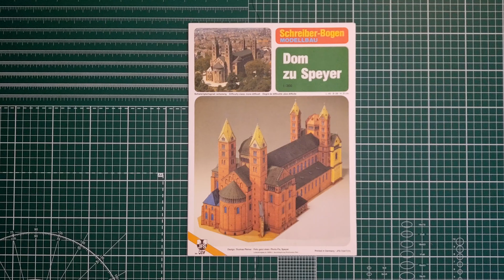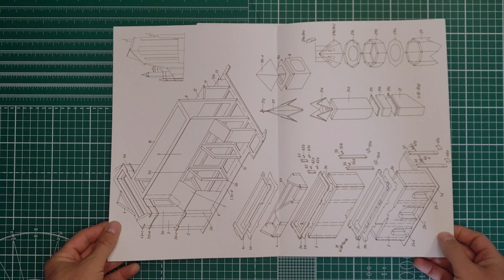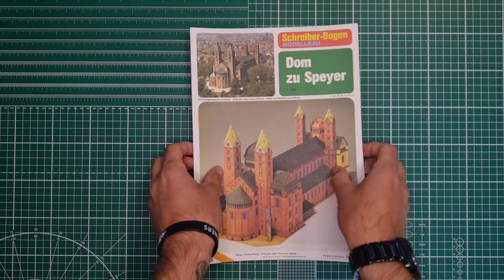Katedrála Panny Marie a svatého Štěpána (Špýr)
ideo náhled papírového modelu od vydavatele Schreiber-bogen.